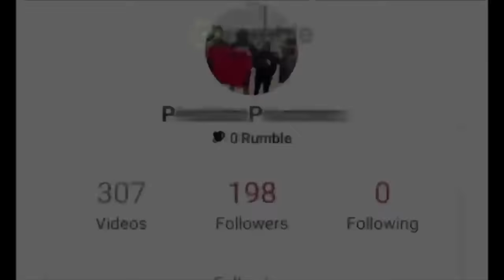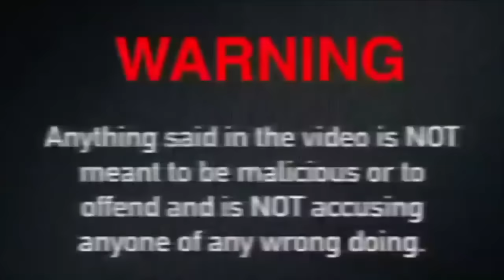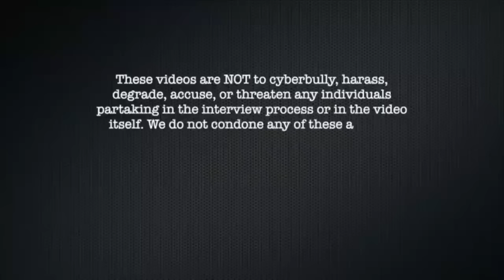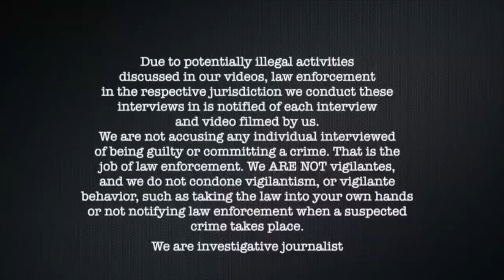SlCK Pred Made Homemade BEASTlALlTY With HIS DOG, and Shares It! ARRESTED (Lafayette, Louisiana)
00:00 Intro
4:00 Video
2:00:00 Police Presence